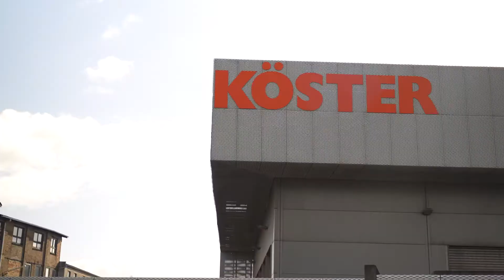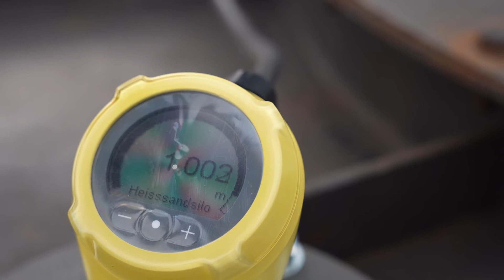Medición de sólidos a granel sin contacto y sin mantenimiento | Köster GmbH&Co.KG | VEGA Water Tour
Friedrich Köster GmbH & Co. KG Maschinenfabrik-Eisengiesserei en Heide fabrica piezas fundidas de hierro, acero y metales no ferrosos, a veces en series pequeñas y otras como piezas individuales de varios tamaños. Después de su uso, la arena de fundición necesaria se transporta a grandes silos mientras aún está caliente, donde se almacena y se enfría hasta que se vuelve a necesitar para las siguientes etapas del procesamiento. Para poder medir el contenido y el nivel del silo de forma fiable, es necesario disponer de una medición de nivel.

Hasta ahora, se habían utilizado instrumentos de radar de onda guiada para ello. Sin embargo, se registraron fallos de señal con dichos sensores: a menudo se averiaban y tenían dificultades para medir en la arena debido a los largos cables de las sondas. Las reparaciones necesarias solo se podían realizar con los silos vacíos, lo que no solo era complicado, sino que también provocaba continuamente retrasos en el proceso de producción.

Los sensores radar VEGAPULS 31 miden sin contacto y con una elevada frecuencia de 80 GHz. Ahora, en la fundición pueden garantizar unos mayores tiempos operativos. Gracias a la nueva tecnología de medición, los fallos son prácticamente inexistentes y las altas temperaturas en el silo de arena caliente no afectan los resultados de la medición de los robustos sensores.

Resultados de medición exactos incluso para sólidos a granel secos y calientes.